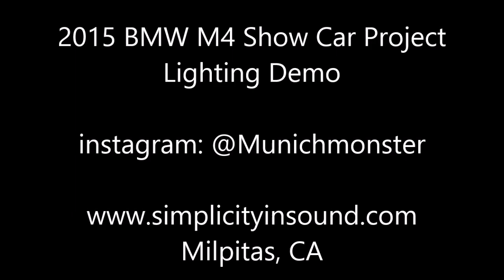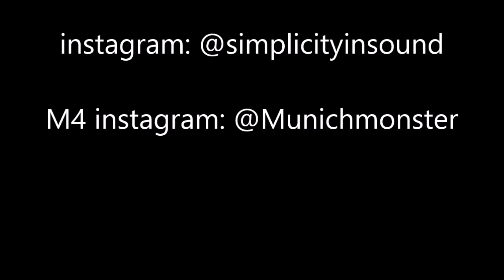Simplicity In Sound M4 Show Car Build, Trunk Lighting Demo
A quick video of a 2015 BMW M4 show car that we finished recently.  The system consists of a Mobridge DAII MOST Pre-amp, a Mosconi D2 80.6 DSP 6 channel signal processing amp powering the front stage, and a Mosconi D2 150.2 powering the subwoofer.  Front stage consists of a set of Gladen BMW underseat woofers acting as midbass, and a pair of Illusion Audio C3CX 3" pointsources molded into the A-pillars.  Sub duty is filled by an Illusion Audio Carbon C10.  Cheers :)